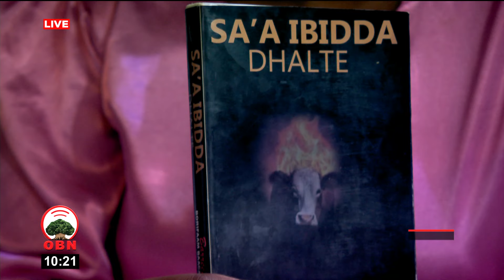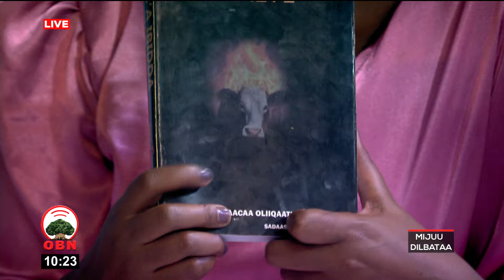Kitaaba '' Sa'a Ibidda Dhale''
Kitaaba '' Sa'a Ibidda Dhale'' jedhu Booriifam Baacaa barreesse waliin turtii taasifame